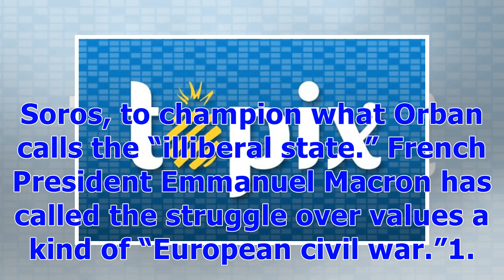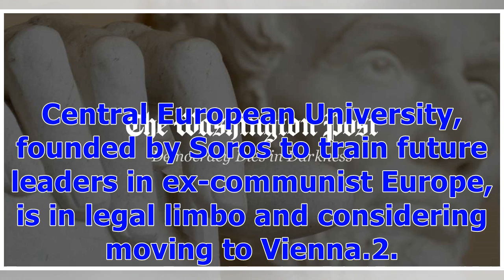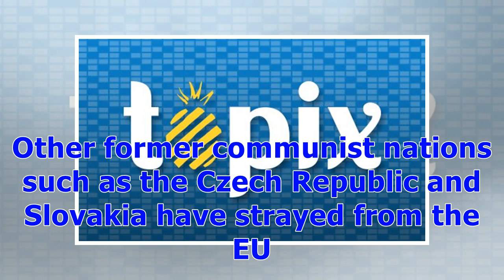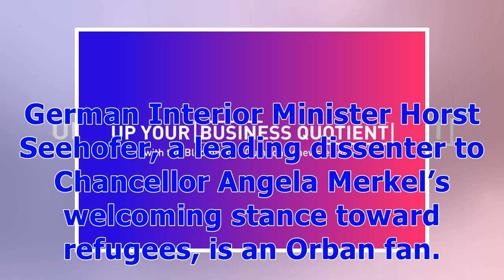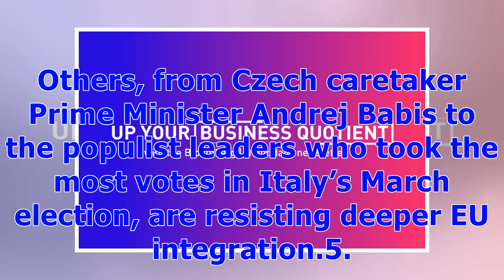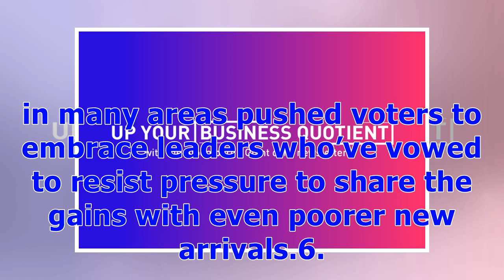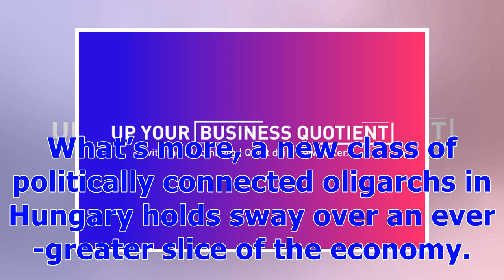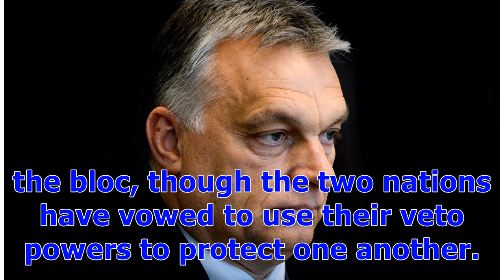ℭWhy Hungary and Poland Rattle Europe's Liberal Order: QuickTake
Almost three decades after the fall of the Iron Curtain, tensions are again threatening to divide Europe. Anti-immigrant, socially conservative movements have roiled politics in places as different as Britain and Italy. But they’ve made their greatest gains in Hungary and Poland, where populist leaders are reshaping their countries in ways that challenge what had seemed like settled norms of democracy in the European Union. The key figure is Viktor Orban, who as Hungary’s prime minister has turn...